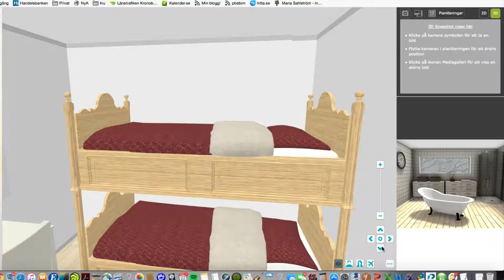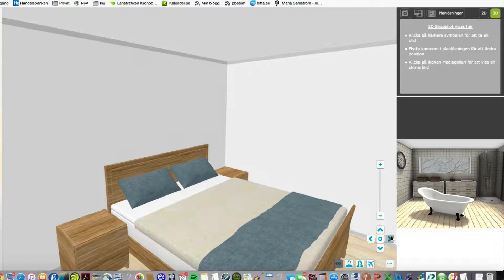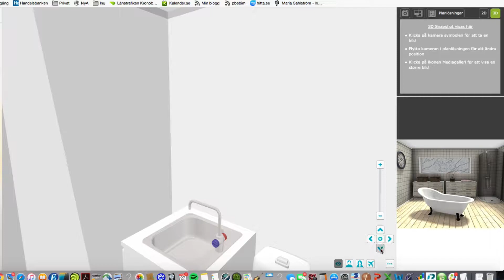Sjöhagen plan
Sjöhagen, virtuell film